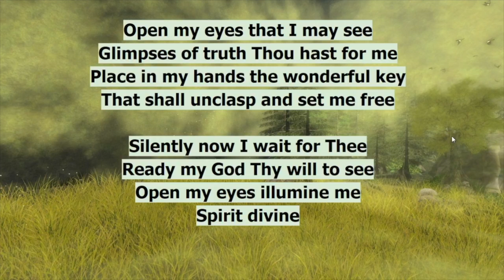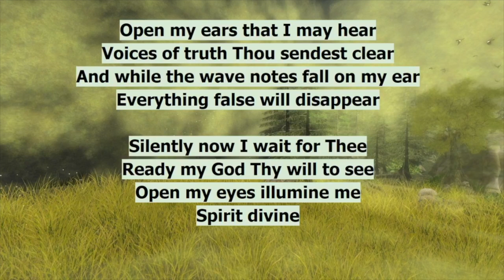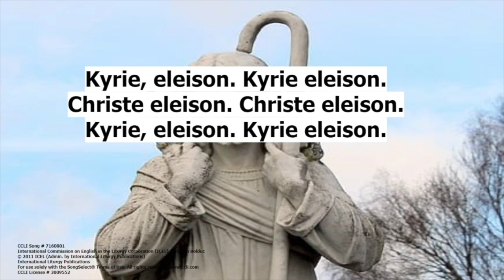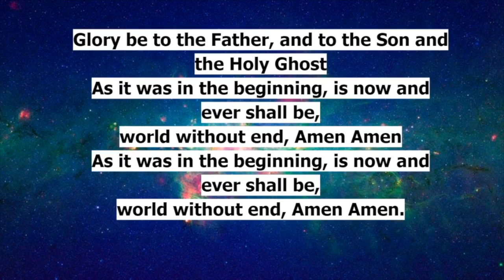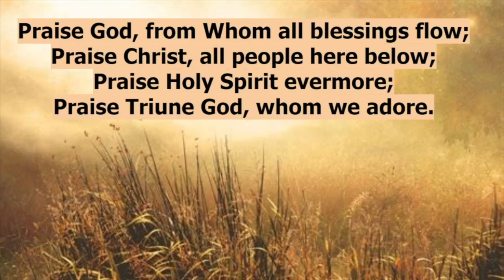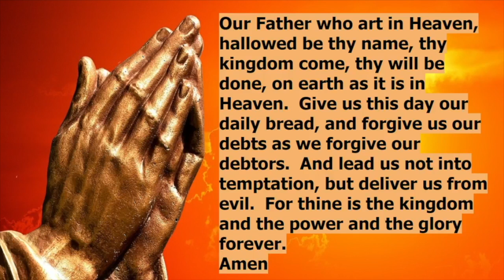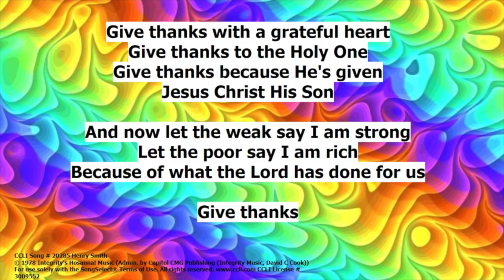Family Tradition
Helping individuals and families grow in the grace and love of Jesus Christ.
06/6/21 Rev. Mark Boyd “Family Tradition”
Liturgist, Buck Ivey

The copyright license # is: 3009552
The streaming license # is: 20135262